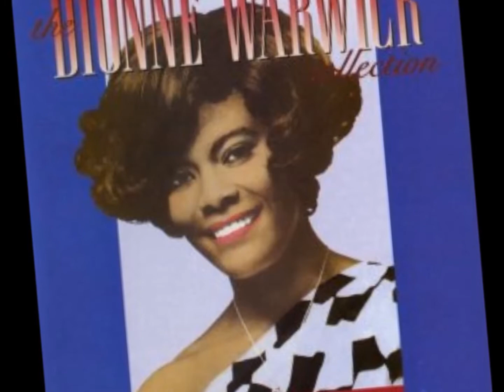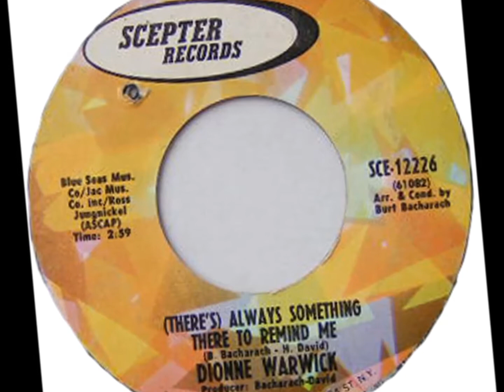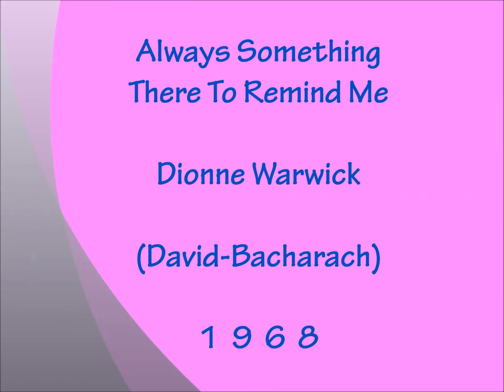(These)Always Something There To Remind Me - Dionne Warwick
David - Bacharac 1968